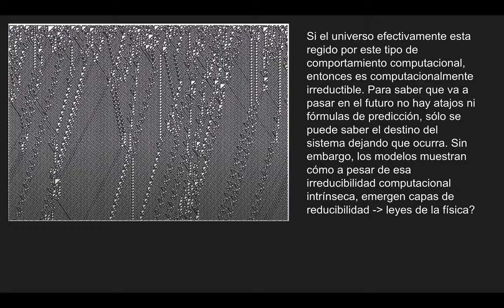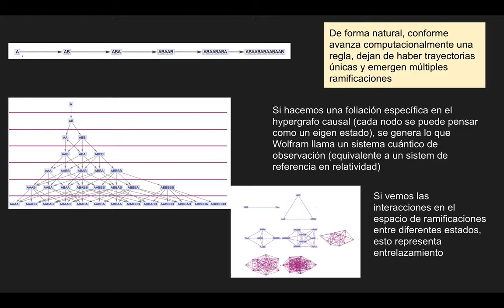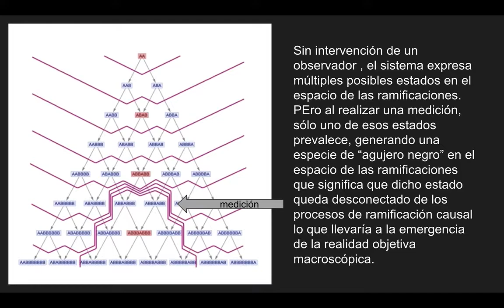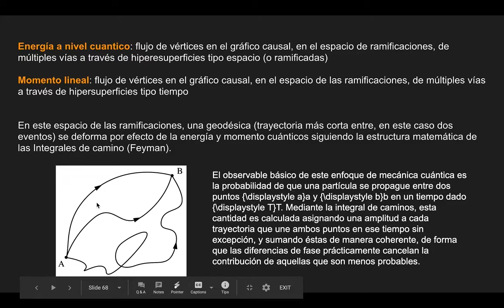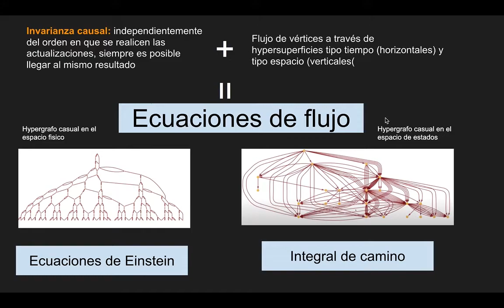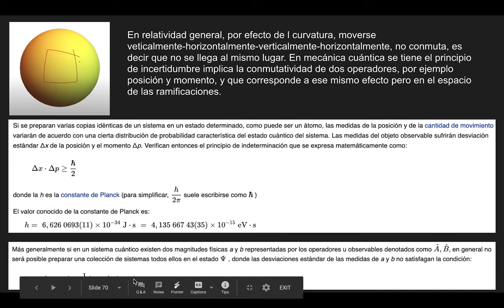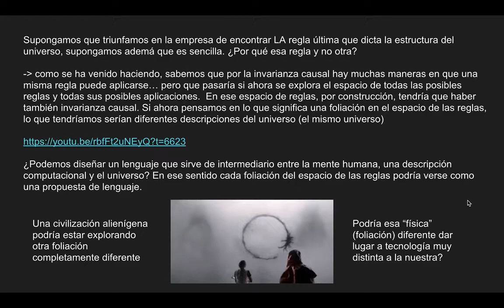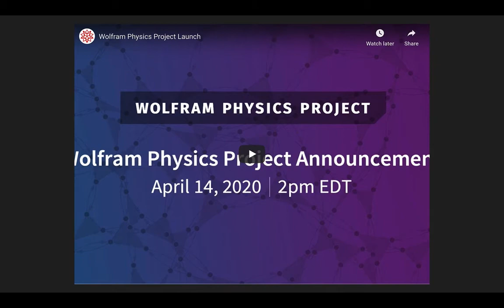Introducción al Wolfram Physics Project 06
Estamos viendo una verdadera revolución en la Física de la mano del Maestro Wolfram como no se había visto en muchas décadas con su Wolfram Physics Project no solo en términos de nueva Ciencia como nuestro entendimiento del universo, sino también en la ciencia como manera de generar ese conocimiento

En esta serie de videos tratara de hacer una buena introducción al proyecto que me parece muestra cómo será el futuro de la ciencia